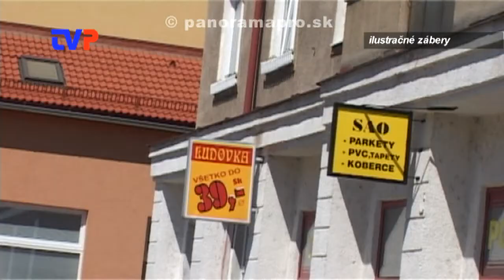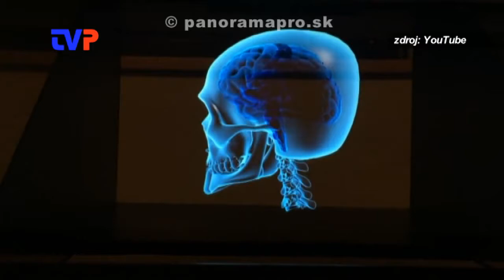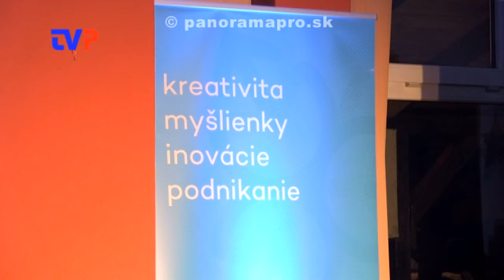Oplatí sa podnikať?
Reportáž z workshopu pre podnikateľov v Žarnovici.